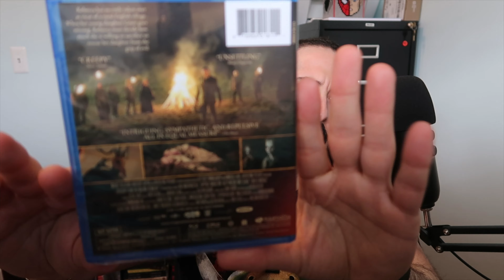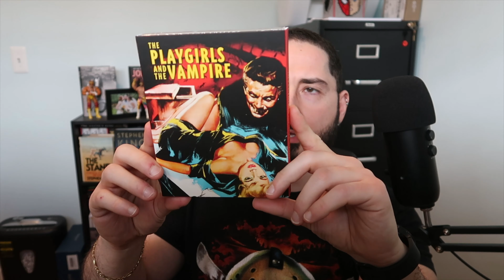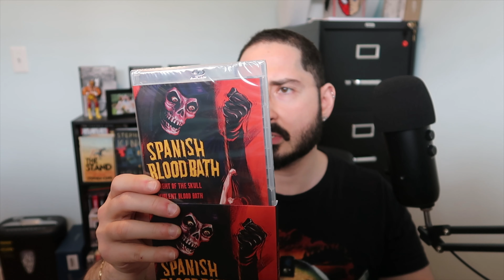Horror Haul and Unboxing: 3/10/24 | Scream Factory, Vinegar Syndrome, and more!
Official FRANK FULCI Merchandise

Amazon Wishlist